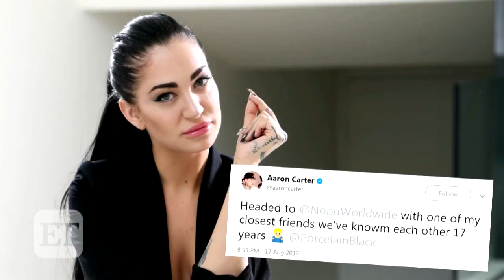Aaron Carter Kisses Porcelain Black After Recent Split From Ex Madison Parker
The singer sparked romance rumors after enjoying a night out in LA